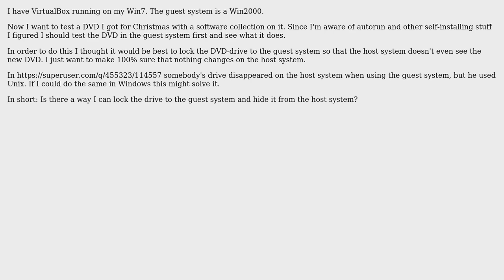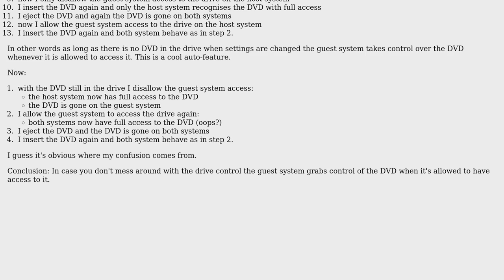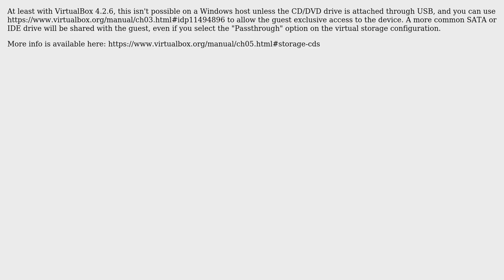How to Lock CD/DVD Drive to VirtualBox Guest System? (2 Solutions!!)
How to Lock CD/DVD Drive to VirtualBox Guest System?

With thanks & praise to God, and with thanks to the many people who have made this project possible! You are responsible for your own actions.